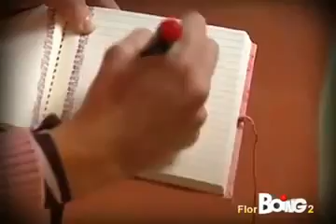Speciale Flor 2 Flor Canta Hay Un Cuento In Ospedale BOING